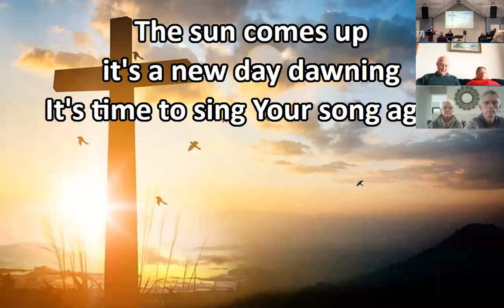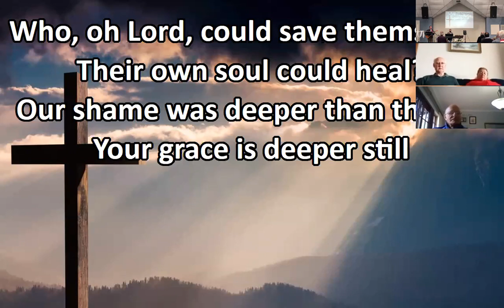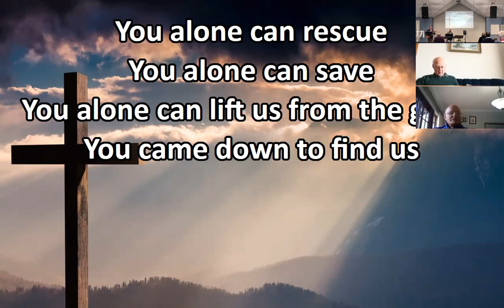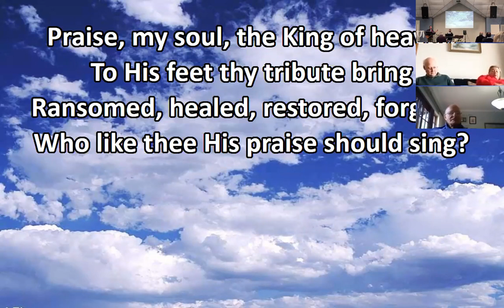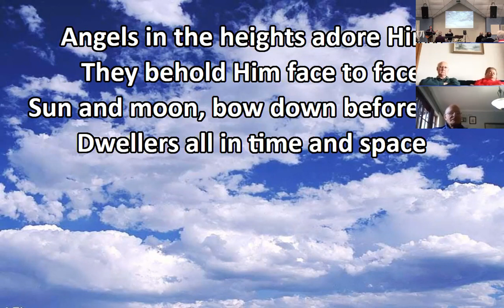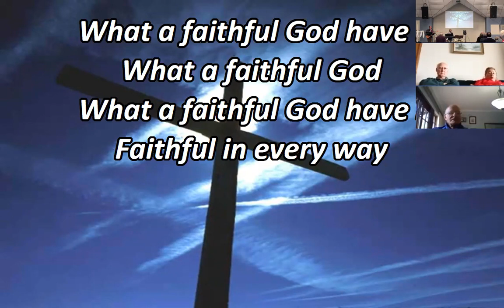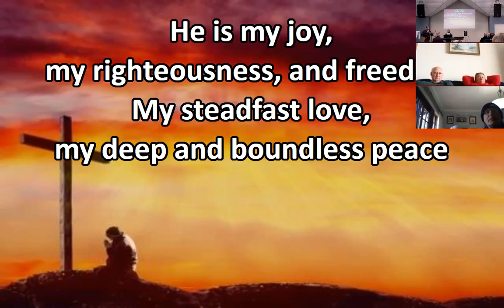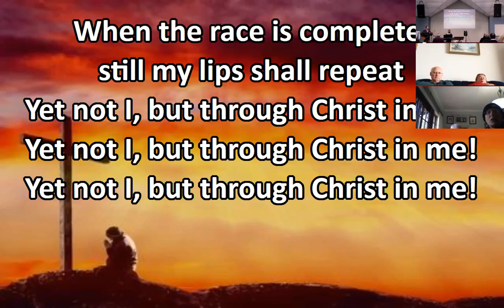Sunday Service 27/09/2020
Sermon by Mark Houstan
Bible Passage: Haggai